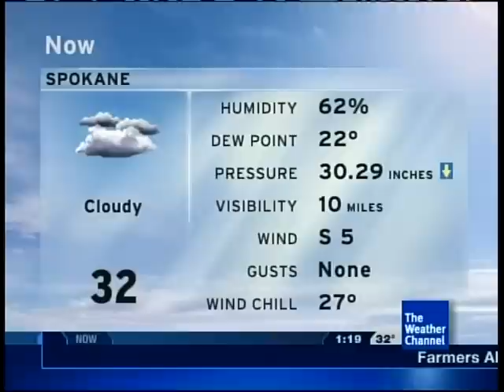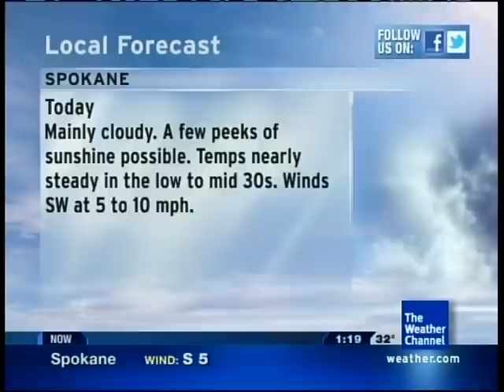TWC IntelliSTAR- Spokane, WA- Dec. 3, 2011- 1:19PM PST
HiRAD outage. The backup NWS observations were used here instead. Also, the right audio channel on this STAR is for some reason now completely silent.